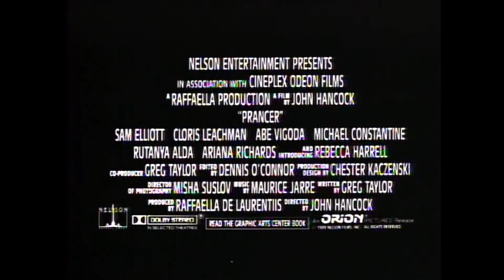Prancer - Official Trailer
A wounded reindeer and a precocious young girl form an everlasting bond in Prancer, a heartfelt drama about devotion, friendship, and the holiday spirit.

Jessica Riggs (Rebecca Harrell) plays an angel in her school pageant ... but she becomes a real guardian angel when she finds an injured reindeer in the forest. Convinced that the deer is Santa's one and only Prancer, Jessica vows to nurse him back to health and return him safely home. However, before she can carry out her plan, Jessica discovers that her father (Sam Elliott) has made another, very different plan of his own! But as Jessica races to help her antlered friend find his way back to Santa in time for Christmas, wondrous changes begin to occur in the lives of the people around her ... changes which lead to a conclusion that will warm your heart on even the coldest winter's evening.